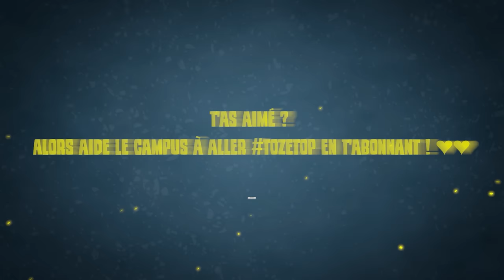FINI R6 ! Votre avis sur mon PROCHAIN JEU ? 🎓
Soyez franc, vous en avez pensé quoi ?